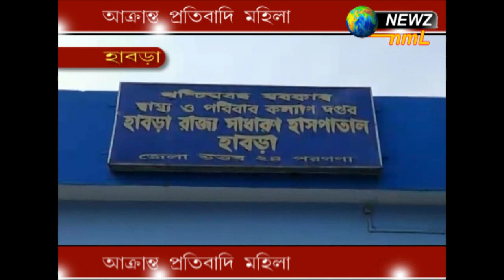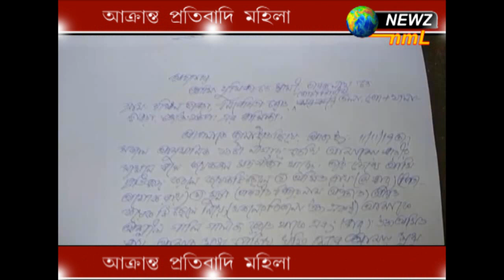আক্রান্ত প্রতিবাদি মহিলা